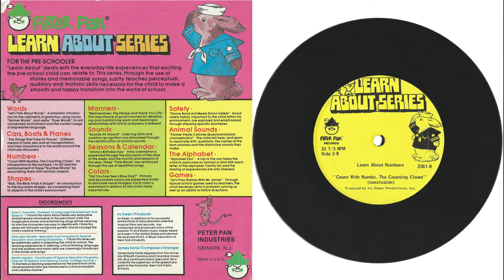Peter Pan Records 2361 PRE SCHOOL DAYS LEARN ABOUTH NUMBERS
Peter Pan Records 2361
PRE SCHOOL DAYS
LEARN ABOUTH NUMBERS

"COUNT WITH NUMBO, THE COUNTING CLOWN" AN INTRODUCTION TO THE NUMBERS 1 TO 20 AND REINFORCEMENT OF THESE "NUMBER-WORDS" BY ASSOCIATING THEM WITH FAMILIAR OBJECTS.